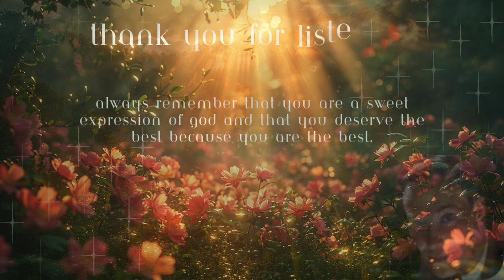Neville Goddard Lecture: "Reconciliation" [October 12, 1969]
Hello, sweet God Candies, and welcome home. Here's another beauty for you to ponder! As many of you know, I am a big fan of Neville Goddard and have been inspired by him to write a book entitled "Faith to Fortune" [which you can buy on Amazon and use his techniques on a daily basis. I hope you like this lecture series and get inspired to fulfill all your good wishes.

Neville Goddard (1905–1972) was a prominent figure in the New Thought movement and a pioneer in the field of metaphysics. Born in Barbados, he later moved to the United States, where he became known for his teachings on the power of imagination and the law of assumption. Drawing from various spiritual traditions and from the wisdom of his guide, Abdullah, a Black-Jewish mystic from Ethiopia, Goddard emphasized the importance of mental imagery and inner conviction in manifesting one's desires. Through lectures, books, and workshops, he sought to empower individuals to recognize their innate creative abilities and to manifest their desired realities through the disciplined use of their imagination. Goddard's profound insights continue to inspire countless individuals seeking personal transformation and spiritual awakening.

Hello friend,

Yaron